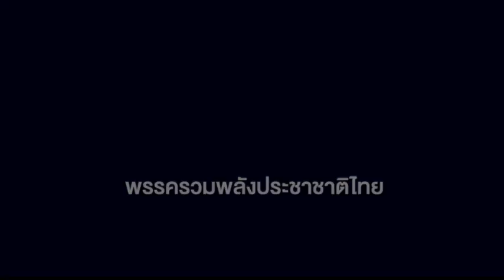รปช.ประกาศจุดยืนผู้ประกันตน ม.33 ต้องได้รับการดูแล | NEW18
รปช.ทำหนังสือถึง รมว.แรงงาน ประกาศจุดยืนผู้ประกันตน ม.33 ต้องได้รับการดูแล